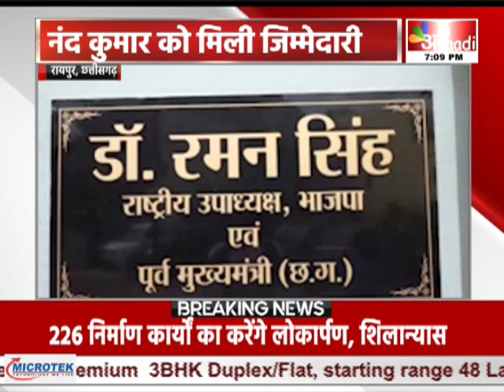Raipur : नंद कुमार को मिली जिम्मेदारी, औद्योगिक निगम का अध्यक्ष नियुक्त || Anaadi Tv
छत्तीसगढ़ सरकार ने नंद कुमार साय को राज्य औद्योगिक विकास निगम का अध्यक्ष नियुक्त किया है। जिस पर पूर्व सीएम रमन सिंह ने नंदकुमार साय को बधाई देते तंज कसा है..रमन सिंह ने कहा कि भाजपा शासन काल में नंदकुमार साय को केंद्रीय अनुसूचित जनजाति का राष्ट्रीय अध्यक्ष का पद मिला था..अब उनको किसी निगम मंडल का अध्यक्ष बना दिया गया है। इससे वे संतुष्ट भी नजर आ रहे हैं..पहले बना दिए होते तो और अच्छा होता...

COMING SOON
 DEN, AIRTEL